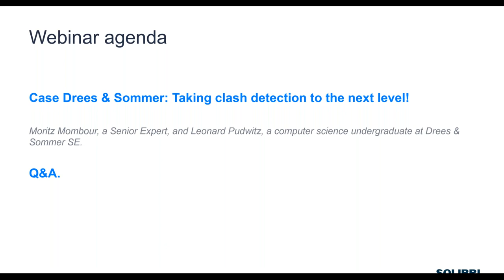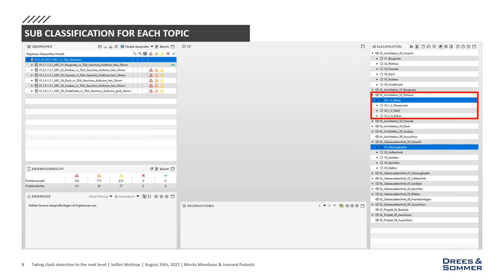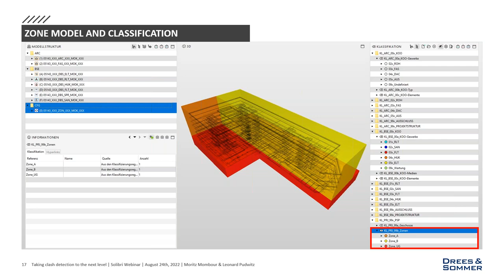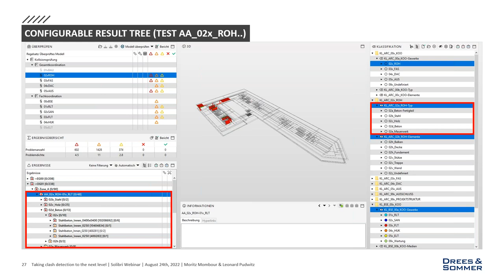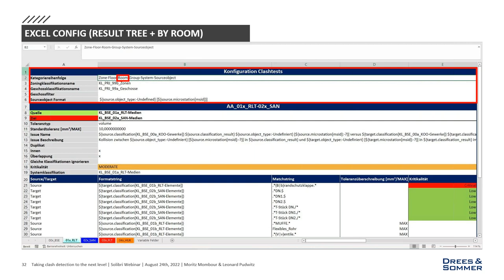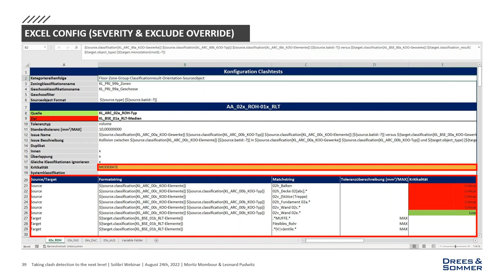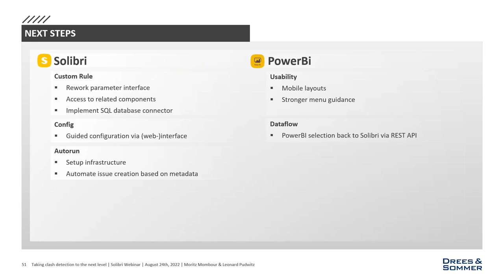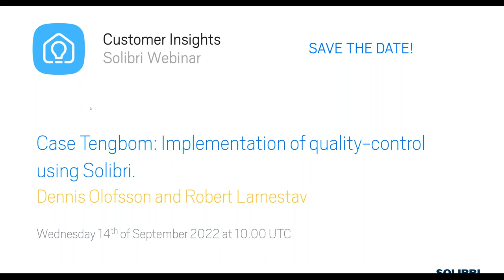Case Drees & Sommer | Customer Insights Webinar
In our Customer Insights webinar series our customers share their insights about how they have used Solibri in their work.

In this webinar, Moritz and Leonard from Drees & Sommer discuss their custom collision rule using the Solibri API to streamline the listed tasks and reduce preparation time. This approach allows users to automatically group, prioritise and name clash results using easy-to-use external configuration files.
This way, the rule allows users to concentrate on their main task, and it makes coordinating and solving issues easier without additional data preparation.

Watch the recording to see the session.